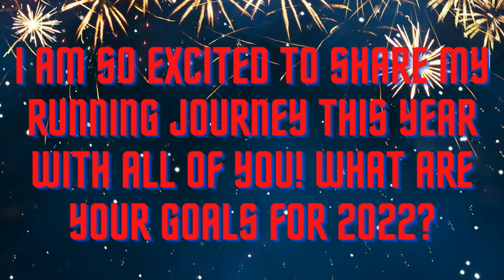2022 Running Goals! ll Michael Robert Studer Runs l Vlog 56, 1/17/22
Hey, what’s up guys! In today’s video, as I am sure you have saw by the title, we will be discussing my 2022 Running Goals! We will be discussing 5 different categories, and you will just have to watch the video to find out those! Have Fun and Enjoy the video!

All Videos From Categories Mentioned

Category 2 - No Video

Categorie 3 - No Video

Chapters
Intro - 00:00
Baystate Relay Defense - 2:03
5K Track Goal - 4:02
Mile Goal - 5:44
Junior Olympic Goals - 7:11
Mayor’s Cup Goals - 10:22
Recap - 12:08